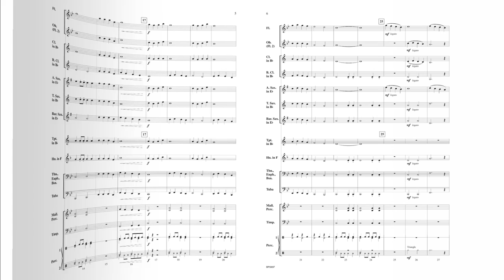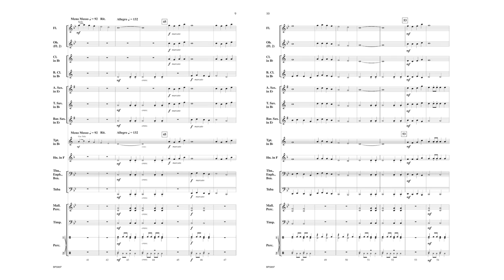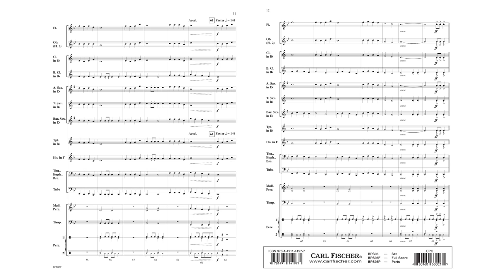Dorian Chant (BPS95) by Bill Calhoun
Beginning Band Series
Grade 1

For beginning bands, this piece is an excellent teaching vehicle to start a discussion of how musical modes can change the overall character of a composition. Composer Bill Calhoun gives us a very well-scored piece that will help your beginning students sound great while having a great time